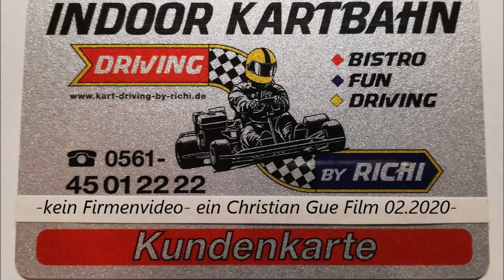Kart Driving by Richi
Indoor Kartbahn,  Mendelsohn-Bartholdy Str.23-25
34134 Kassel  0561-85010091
Hinweis :
Dies ist kein Firmenvideo !